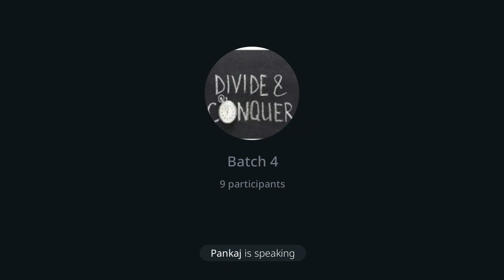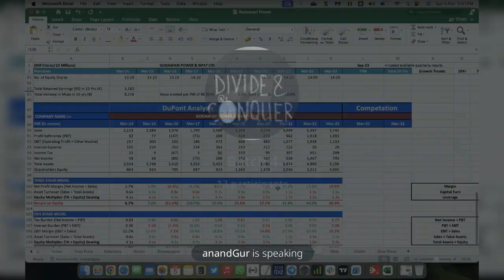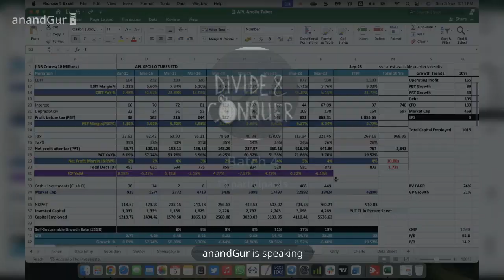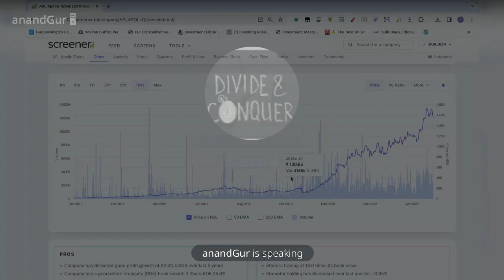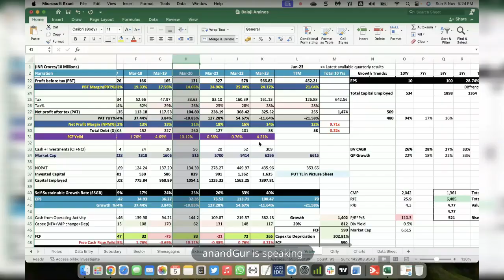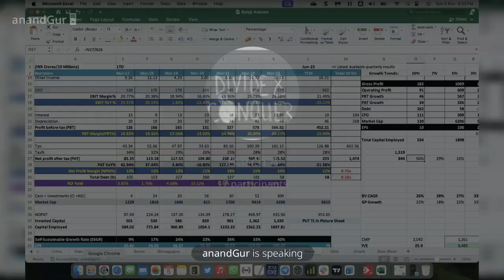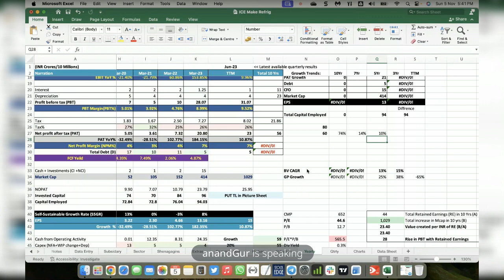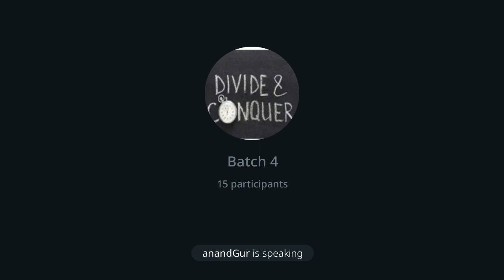What is Intrinsic Value and what does the meaning of its compounding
How does Intrinsic value compound